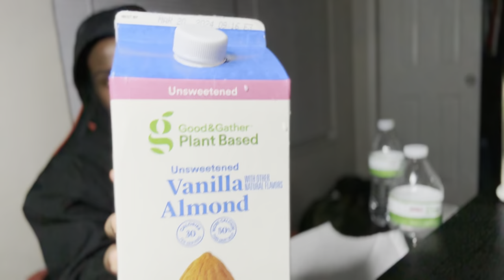FIRE🔥Struggle SandWich MUKBANG 🥪 !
New BANGGERR out now hope you guys enjoy more content otw really soon 🎥✨🙏🏾

Purity in my heart , integrity in my soul ✨

Never giving up or in 🙏🏾